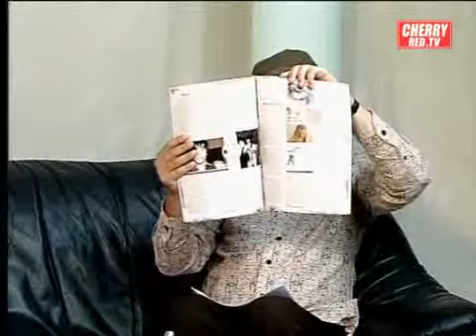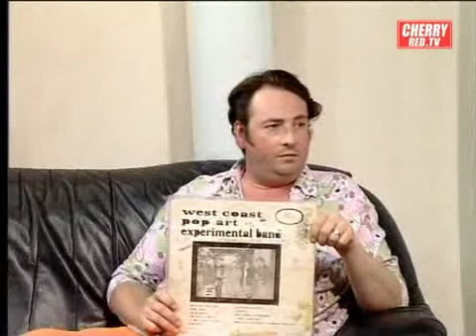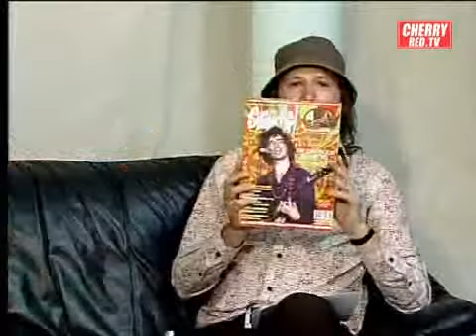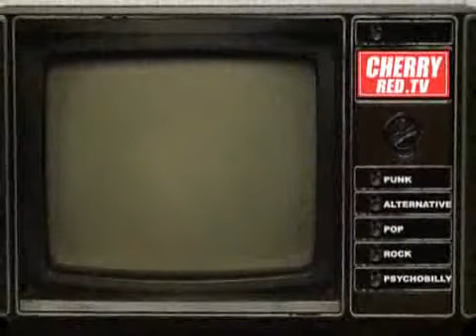West Coast Pop Art Experimental Band - Tim Forster - interviewed by Jon 'Mojo' Mills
'West Coast Pop Art Experimental Band' Tim Forster is interviewed by Shindig Magazine's Jon 'Mojo' Mills.